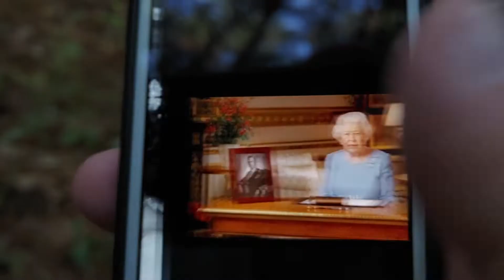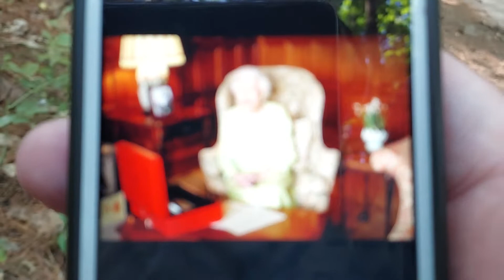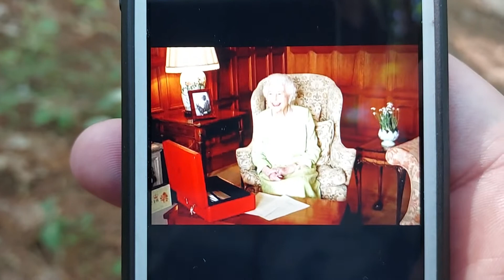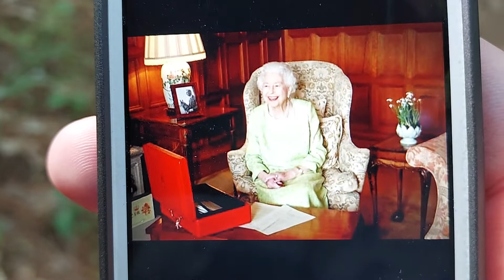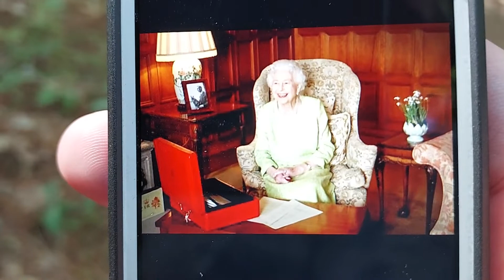Queen Elizabeth II (1926-2022)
She was on the throne for the longest time in UK history for over 70 years, going through the wars in Korea, Vietnam, as well as the September 11th attacks as well as the Jubilee earlier this year.

Rest in peace Elizabeth and good luck to the new King Charles III.

image source: Harper's Bazaar